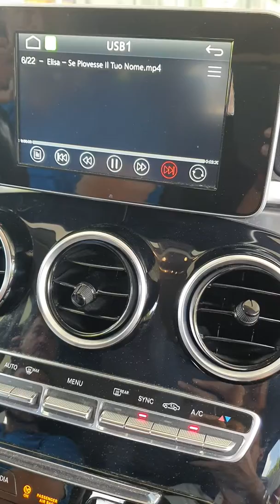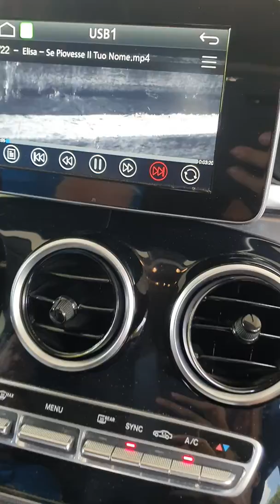Wireless CarPlay and MP4 video player Mercedes GLC Audio 20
CarPlay wireless e lettore video MP4 su Audio 20 Mercedes GLC